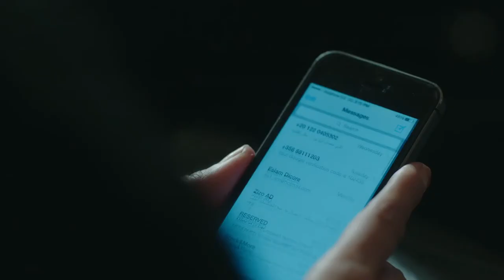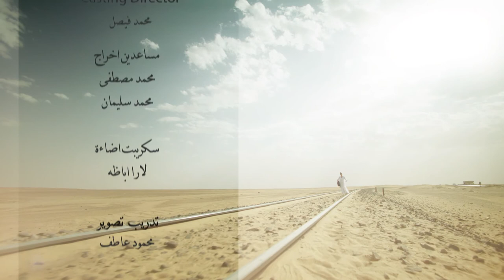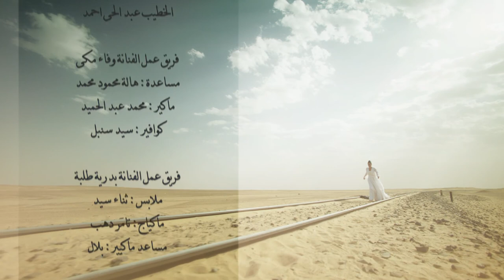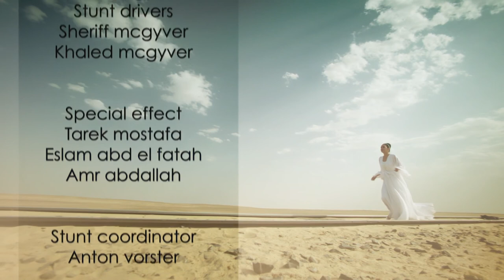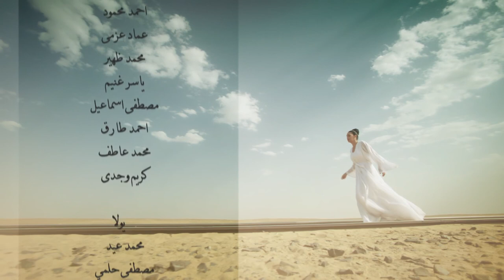Al Kaboos الكابوس El Kabous (The nightmare) 2015 _ Episode 12